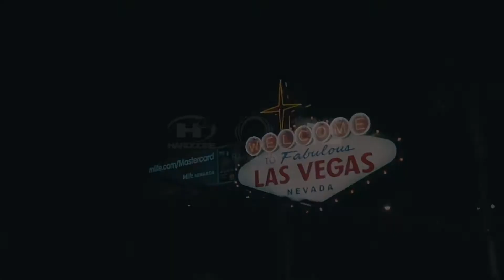LVP Persian Party in Las Vegas @ MARQUEE NIGHTCLUB (Friday, Dec 21)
Opening Persian Las Vegas Patties on Friday, December 21 @ Marquee Nightclub.

Featuring LVP Resident DJs

LVPparties.com